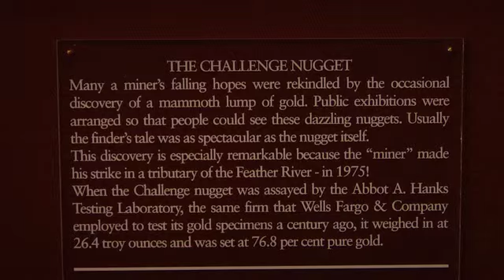"Budget Travel Minute"